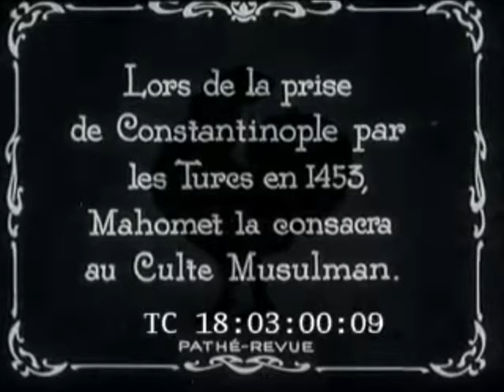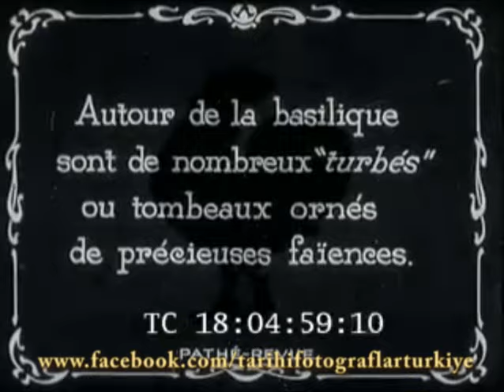Ayasofya Cami'nin en eski videosu 1920'ler - Eski İstanbul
Ayasofya Cami'nin en eski videosu 1920'ler
Ayasofya Cami ve çevresini tanıtan, Eski İstanbul'dan görüntüler.

Ayasofya (Yunanca: Aγία Σοφία, tam adı: Ναός τῆς Ἁγίας τοῦ Θεοῦ Σοφίας, Latince: Sancta Sophia ya da Sancta Sapientia), İstanbul'da tarihî bir müze. Bizans İmparatoru I. Jüstinyen tarafından, 532-537 yılları arasında İstanbul'un tarihi yarımadasındaki eski şehir merkezine inşa ettirilmiş bazilika planlı bir patrik katedrali olup, 1453 yılında İstanbul'un Osmanlılar tarafından alınmasından sonra, Fatih Sultan Mehmet tarafından camiye dönüştürülmüştür. 1935 yılından beri ise müze olarak hizmet vermektedir.[2] Ayasofya, mimari bakımdan, bazilika planı ile merkezî planı birleştiren, kubbeli bazilika tipinde bir yapı olup kubbe geçişi ve taşıyıcı sistem özellikleriyle mimarlık tarihinde önemli bir dönüm noktası olarak ele alınır.

Ayasofya adındaki "aya" sözcüğü "kutsal, aziz", “sofya” sözcüğü ise herhangi bir kimsenin adı olmayıp, Eski Yunancada “bilgelik” anlamındaki sophos sözcüğünden gelir.[3] Dolayısıyla “aya sofya” adı “kutsal bilgelik” ya da "ilahî bilgelik” anlamına gelmekte olup, Ortodoksluk mezhebinde Tanrı'nın üç niteliğinden biri sayılır.[4] 6. yüzyılın ünlü bilim adamları, fizikçi Miletli İsidoros ve Trallesli matematikçi Anthemius'un[1][2] yönettiği Ayasofya’nın inşaatinde yaklaşık 10.000 işçinin[5][6][7] çalıştığı ve Jüstinyen'in bu iş için büyük bir servet harcadığı belirtilir.[8] Bu çok eski binanın bir özelliği yapımında kullanılan bazı sütun, kapı ve taşların binadan daha eski yapı ve tapınaklardan getirilmiş olmasıdır.[9][9][10]

Bizans döneminde Ayasofya büyük bir “kutsal emanetler” zenginliğine sahipti. Bu emanetlerden biri de 15 metre yüksekliğindeki gümüş İkonostasisti.[not 1][11] Konstantinopolis Patriği'nin patrik kilisesi ve Ortodoks Kilisesi’nin bin yıl boyunca merkezi olan Ayasofya, 1054 yılında Patrik I. Mikhail Kiroularios'un Papa IX. Leo tarafından Aforoz edilmesine şahitlik etmiştir, genel olarak bu olay Schisma'nın yani Doğu ve Batı kiliselerinin ayrılmasının başlangıcı sayılır.

Ayasofya Cami video

1453’te kilise camiye dönüştürüldükten sonra Osmanlı sultanı Fatih Sultan Mehmet’in gösterdiği hoşgörüyle mozaiklerinden insan figürleri içerenler tahrip edilmemiş (içermeyenler ise olduğu gibi bırakılmıştır), yalnızca ince bir sıvayla kaplanmış ve yüzyıllarca sıva altında kalan mozaikler bu sayede doğal ve yapay tahribattan kurtulabilmiştir. Cami müzeye dönüştürülürken sıvaların bir kısmı çıkarılmış ve mozaikler yine gün ışığına çıkarılmıştır. Günümüzde görülen Ayasofya binası aslında aynı yere üçüncü kez inşa edilen kilise olduğundan Üçüncü Ayasofya olarak da bilinir. İlk iki kilise isyanlar sırasında yıkılmıştır. Döneminin en geniş kubbesi olan Ayasofya’nın merkezî kubbesi, Bizans döneminde birçok kez çökmüş,[12][13] Mimar Sinan’ın binaya istinat duvarlarını eklemesinden itibaren hiç çökmemiştir.